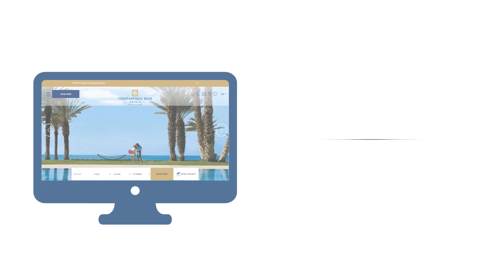ONLINE CHECK-IN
Complete your check-in process from anywhere and at your own comfort by using our Online Check-in feature.
This process is a convenient way for our guests to check-in online, ensuring a quick and easy registration at the hotel avoiding long queues at hotel reception.